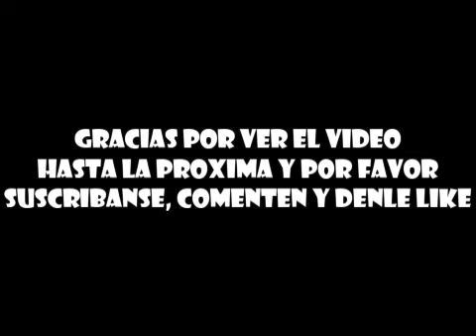Como Serian Las Voces De Los Personajes De Happy Tree friends Video Remasterizado